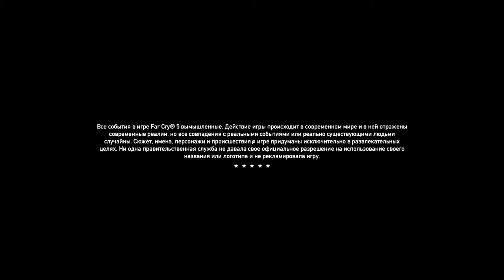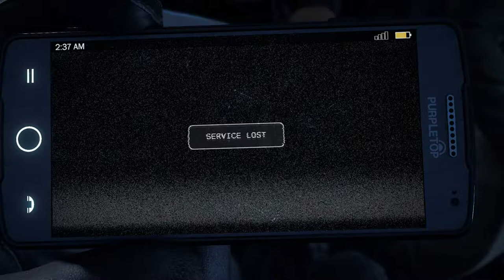Far Cry 5 - Intro